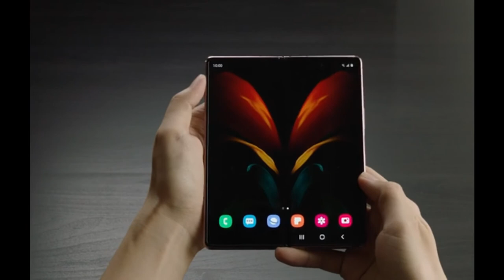Samsung Galaxy Z Fold 2 with a 7.6-inch display, smaller sized bezels 'smoother' folding system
Samsung reveals Galaxy Z Fold 2 with a bigger 7.6-inch 'Infinity' display, smaller sized bezels and a 'smoother' folding system